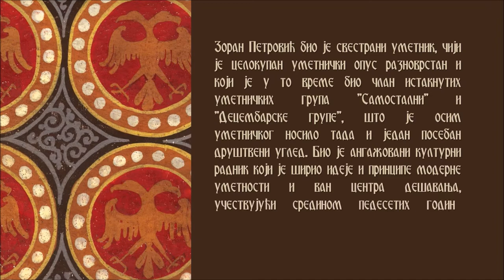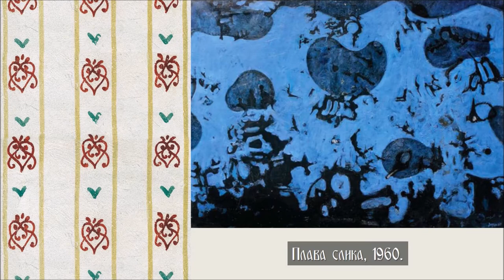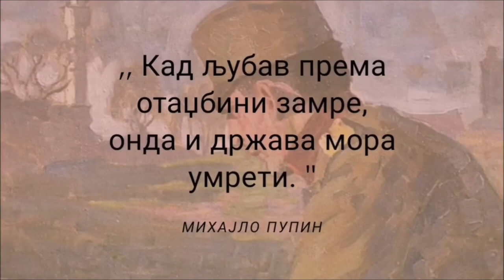СРПСКИ СЛИКАРИ - Зоран Петровић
Музика: Исидор Бајић - Чочечка игра (Кнез Иво од Семберије)